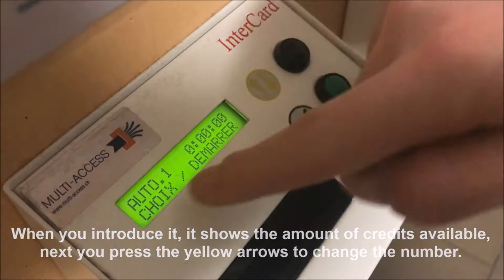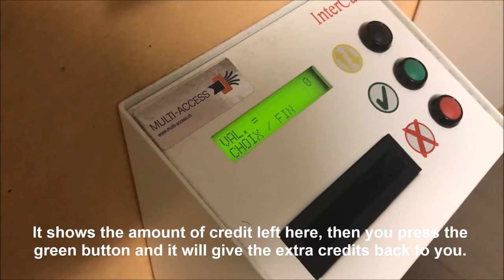How to use the Laundry Card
In this video I will demonstrate how to use the laundry card.